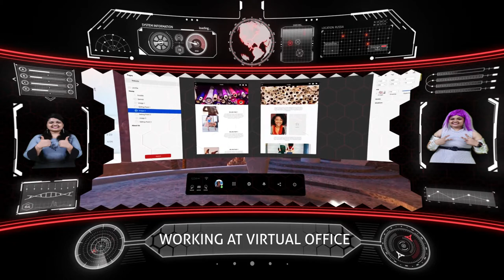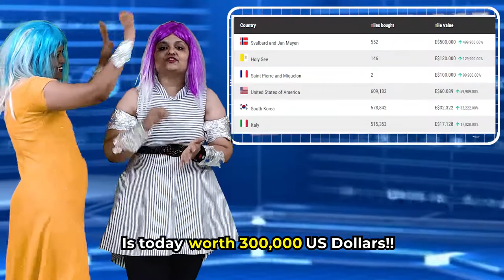What is Metaverse | Understanding this Today can make you RICH in Future| Become Future-Ready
Metaverse is defined as Universe beyond Imagination.

The metaverse, broadly understood as a persistent, shared virtual realm — like an evolved, more-immersive internet — is no longer just fodder for science fiction.

It’s “the newest macro-goal for many of the world’s tech giants,” according to Matthew Ball, venture capitalist and former head of strategy at Amazon Studios.

If all the big tech and gaming companies are preparing for the arrival of the next version of the internet, maybe we should too. Right now there are several platforms like Decentraland, Cryptovoxels, Somnium, Sandbox, etc.

Follow the video for 3 top tips that you can do today which can give you juicy profits in future!